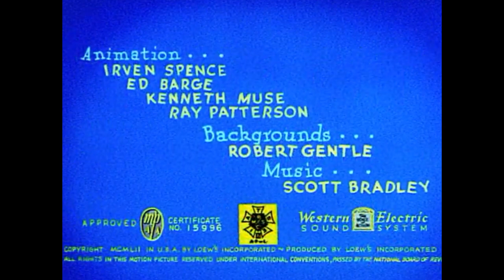Oggy and the Cockroaches- Mind The Giant! Opening (Warner Bros. Cartoons Version)